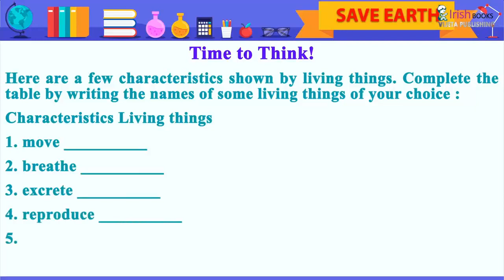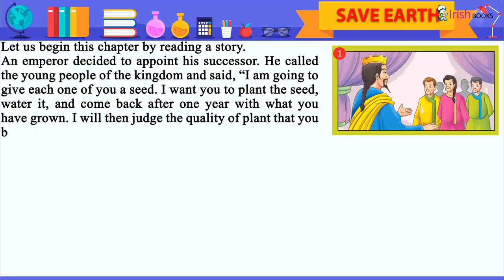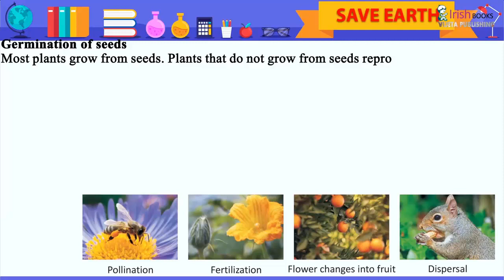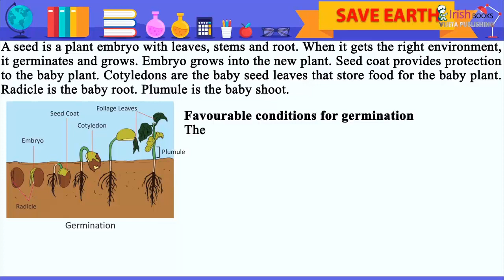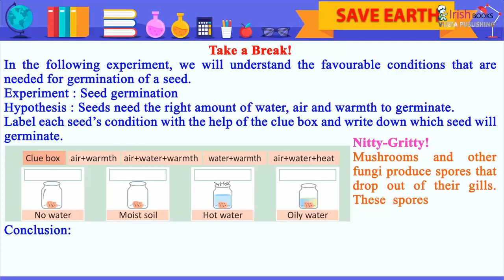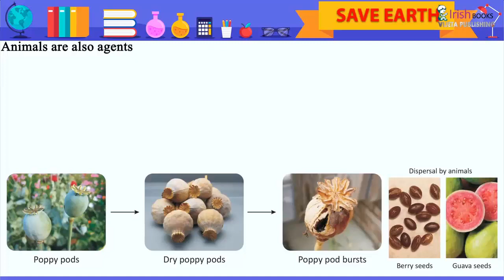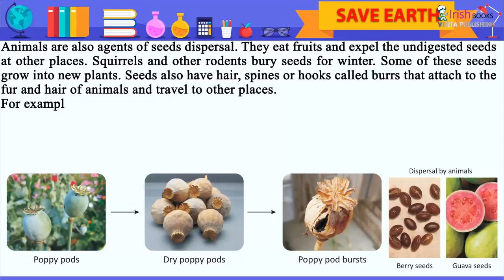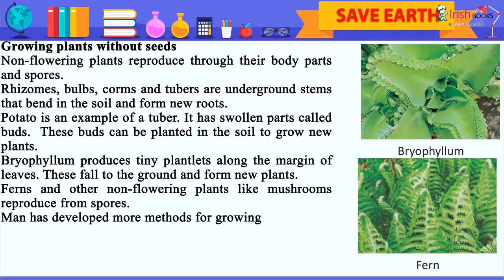GROWING PLANTS || CH-6 OF CLASS 5 OF KEEP IT GREEN IRISH